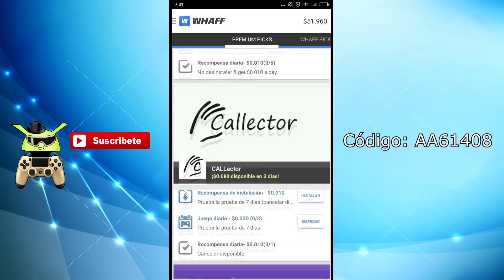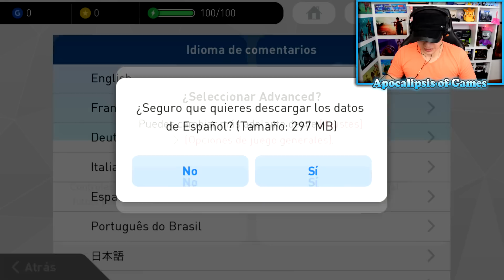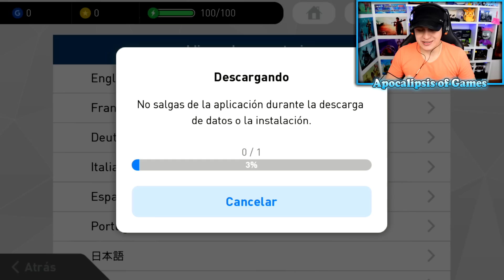PES 2017 PARA ANDROID / PRO EVOLUTION SOCCER 2017 PARA MÓVILES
Pasos para Participar en el Sorteo:
2-Darle LIKE
3-Dejar un Comentario

-Código para que Ganes tu primer Pago► AA61408